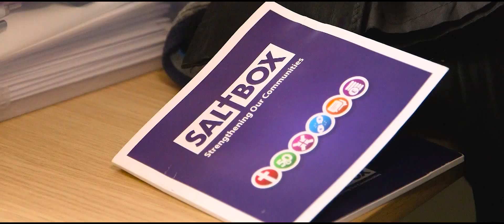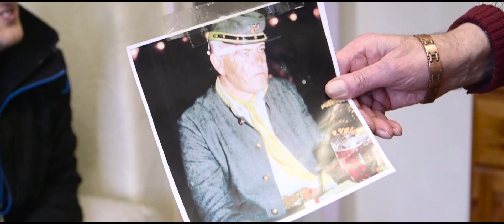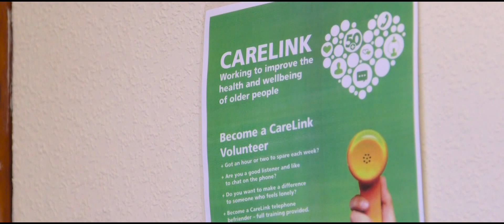CareLink - Working to improve the health and wellbeing of older people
CareLink is a free telephone befriending service for anyone aged 50 or over who feels lonely or isolated and is registered with a Stoke GP.

What does CareLink do?
• Makes regular phone calls to clients on set days and times to suit their preferences
• Offers support through telephone befriending to overcome the negative effects of loneliness and isolation
• Picks up problems early and offers short term support, helping to avoid potential crises
• Supports clients to be as healthy and independent as possible

Anyone can refer into our service, be it the person themselves, family, friends or other professionals. To make a referral call 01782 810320 or download a form and guidance notes from our We are happy support anyone wishing to make a referral, please contact the CareLink team with any queries.

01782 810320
CareLink, Adelaide House, Adelaide Street, Burslem, Stoke-on-Trent, Staffordshire, ST6 2BD